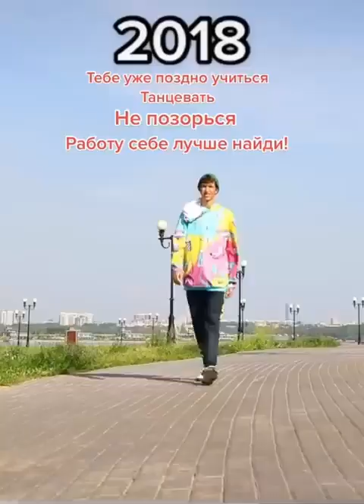TUZELITY DANCE 😍 COFFIN DANCE 💥 TIKTOK